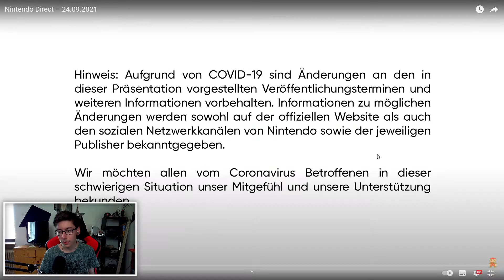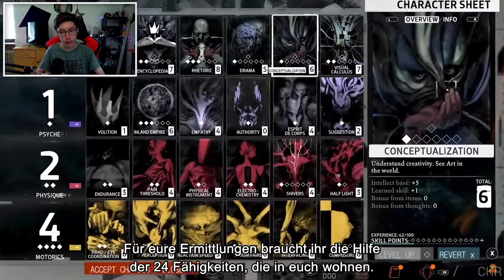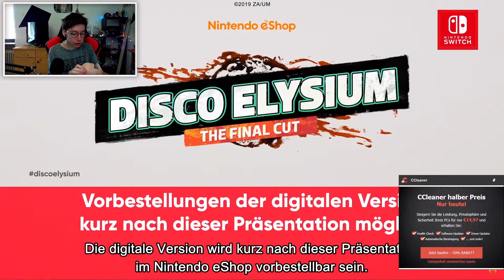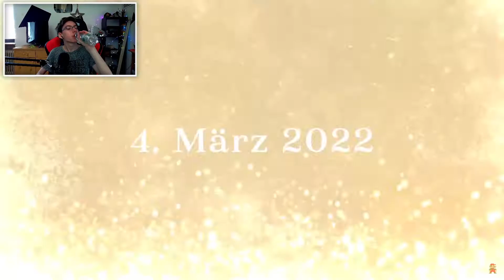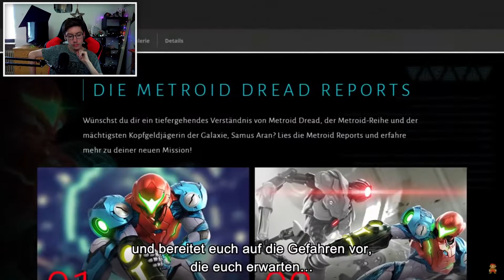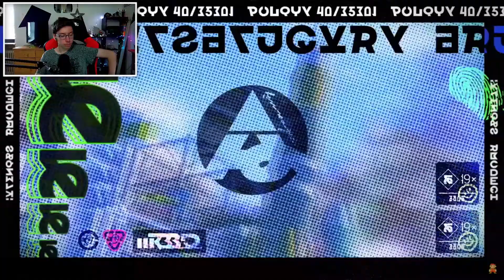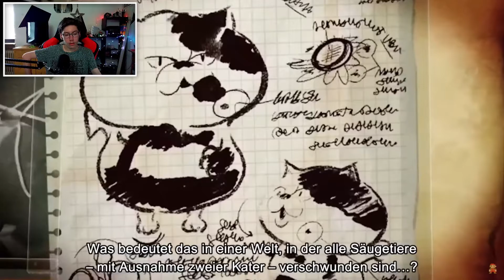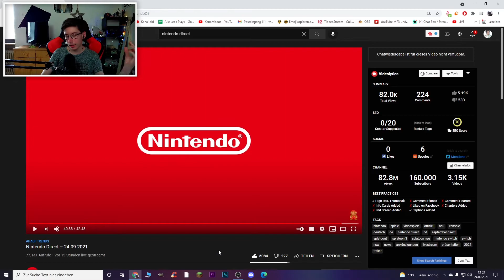Strolli reagiert auf die Nintendo Direct vom 24.09.2021!